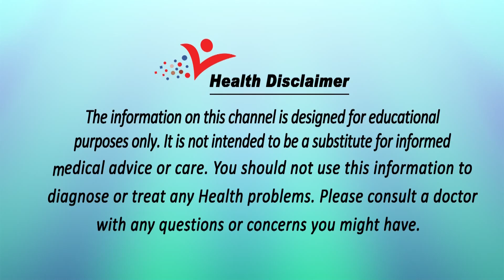सिर्फ 45 सेकंड की मसाज का चमत्कार थकान को इतनी तेज़ी से ठीक करेगा की देखकर अचंभित रह जाओगे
सिर्फ 45 सेकंड की मसाज का चमत्कार थकान को इतनी तेज़ी से ठीक करेगा की देखकर अचंभित रह जाओगे ViaNet Health

चेहरे के इस पॉइंट को दबाएँ और फिर देखें चमत्कार | मिलेगी ऐसी राहत के पूरे दिन की थकान हो जाएगी दूर |